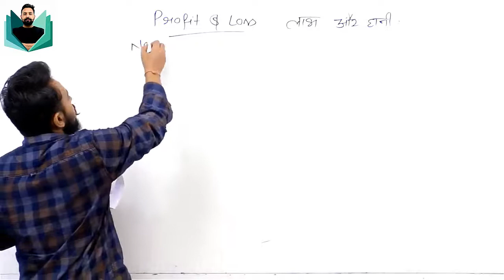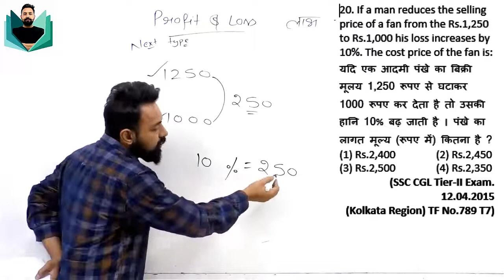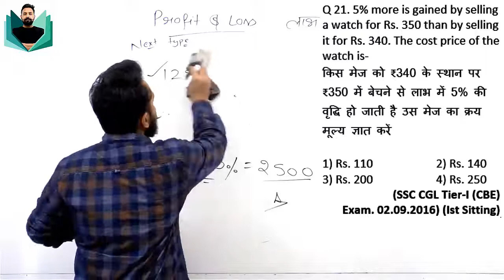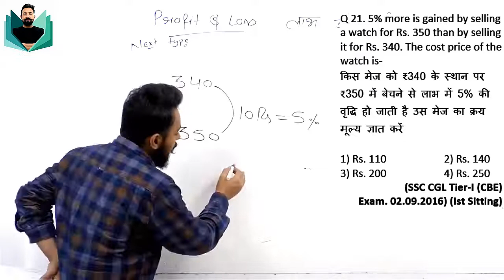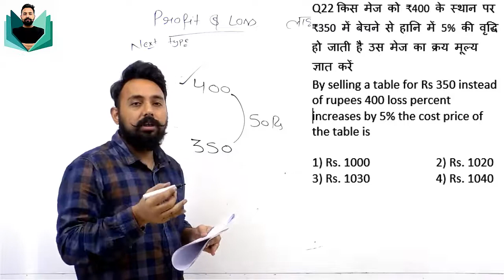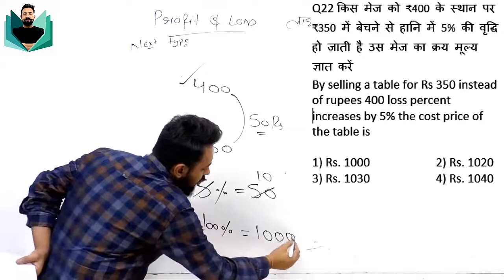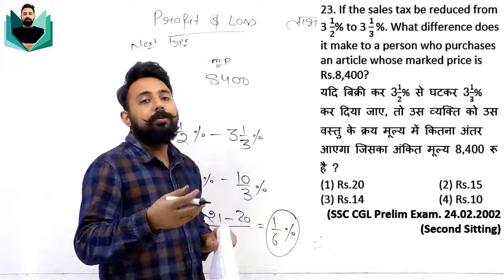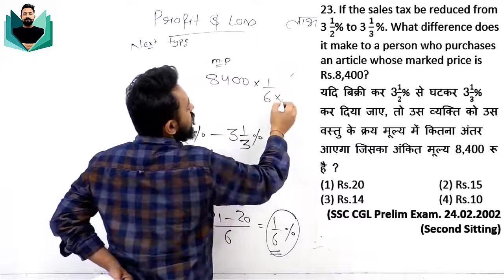PROFIT AND LOSS ||PART-3||BY RAHUL SIR||FOR ALL GOVT. EXAM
Last one month is very crucial time for an aspirant. It is of paramount importance that you do your best and study only required material.
Concepts and Problems
Part-3
For all govt. exam
SSC CGL
SSC CHSL
SSC MTS
ALL SSC EXAM